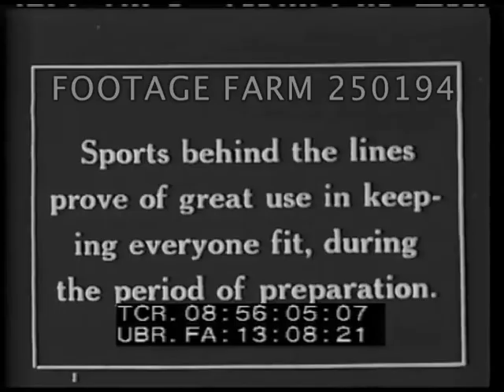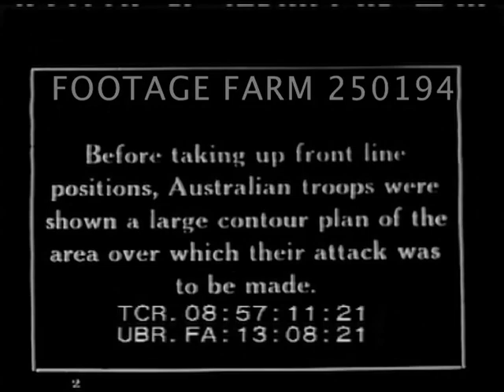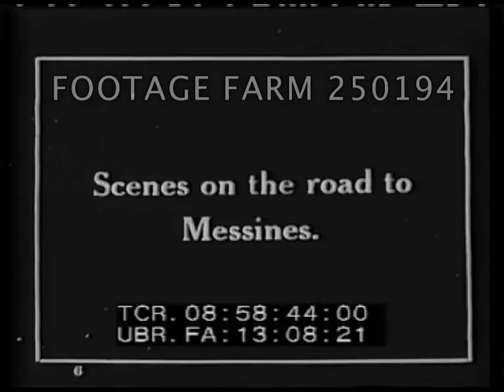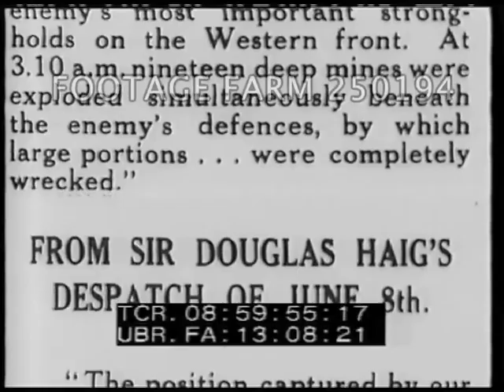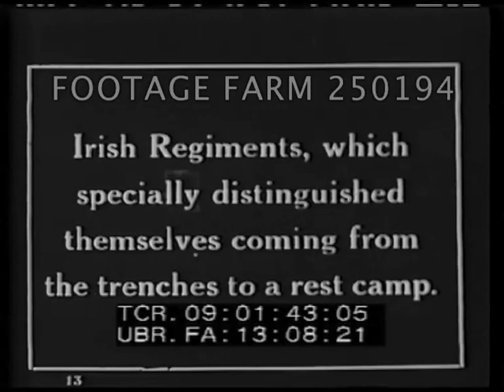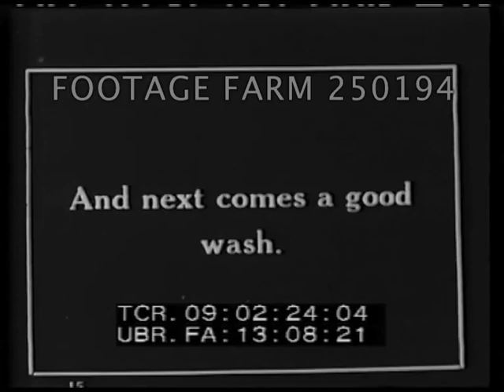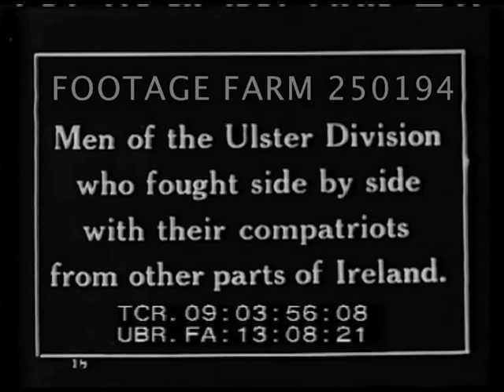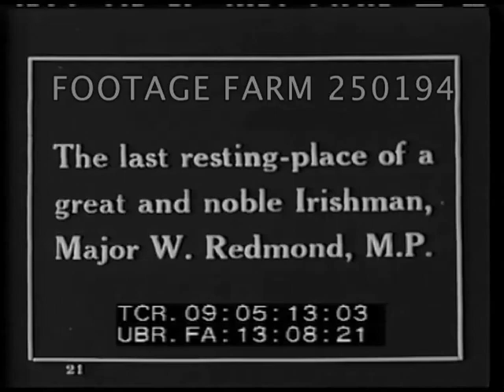WWI Capture of Messines - 250194-07 | Footage Farm Ltd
[WWI - 1917, Sport Competition; Messines Battle, ca 05-12Jun17]
Title.
08:56:00  Intertitle:  “Sports behind the lines...keeping everyone fit...”  15th Scottish Div. (not in Battle of Messines) tug-of-war, running races in gas mask, in kilts carrying bagpipes.  Mules pull gun carriages past.
08:57:07  Title:  Before taking up front line positions, Australian troops were shown a large contour plan...
08:57:15  Australian 3rd Division troops descend from observation tower overlooking contour plan / scale model of battlefield laid out near Scherpenberg.  Aussie troops around fence overlooking plan; stand around officer w/ map.  Pan across w/ soldiers looking at map.
08:58:06  05Jun17  Preliminary bombardment begins in afternoon, heavy smoke seen across Douve River valley over heads of Australian soldiers.
08:58:26  Intertitle.  Artillery observer on edge of Ploegsteert Wood on field telephone to gunnery batteries.
08:58:44  11Jun17  Road from Ploegstert to Messines w/ wounded carried on stretchers past barren landscape & stunted trees.  Walking wounded, water wagon past.  Mules carrying ammunition crates & supplies past in opposite direction toward front lines.  MCU wounded soldiers stop for cigarette.
08:59:51  Printed excerpt from Sir Douglas Haig’s despatch re nineteen deep mines exploded simultaneously.  View into deep crater from the explosions, soldiers walking in bottom show massive size.  Messines being shelled by Germans seen across ruins.
09:01:28  ca 08Jun17  Intertitle.  “Ruins of Wytschaete Village, captured by North & South Irishmen fighting side by side.”  Wood on left.
09:01:41  Interitle:  “Irish regiments...from trenches to a rest camp.”  16th Irish Division marching back to Locre rest area; led by military band, greeted by its LOOB / Left Out of Battle segment.
09:02:22  Intertitle:  “And next comes a good wash.”  Troops wash in farm pond.
09:02:38  Intertitle:  “The Royal Inniskilling Fusiliers on their way back to a rest camp”.  Men of 6th Royal Irish Rifles / Regiment issued stout.  Men queue in long line to get beer ration.
09:03:57  Intertitle.  Major General O.S.W. Nugent & staff of 36th Ulster Division pose; groups of officers & men of 36th Division.
09:04:28  Intertitle.  The Royal Dublin Fusiliers gag for camera w/ captured trophies:  German helmets, etc pose near Dranoutre.
09:04:42   Intertitle.  “Some of the men who were led ‘over the top’ by the late Major W. Redmond M.P.”  Men  of 7th Battalion, Royal Irish Rifles, group around camera w/ tents in their rest area.
09:05:10  Intertitle.  Grave of Major Redmond w/ flowers growing, two nuns stand beside looking at it.  CU grave.
WW1; Battles; Fighting Aftermath; Wounded; Allied Troops; Destruction;
NOTE:  Prelude to Third Battle of Ypres, aka Passchendaele, which began on 11Jul17.